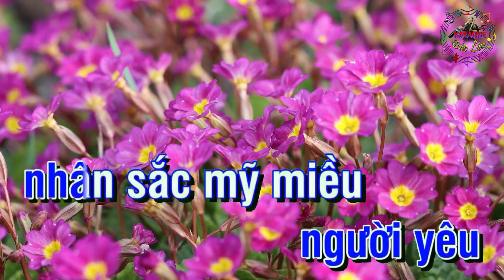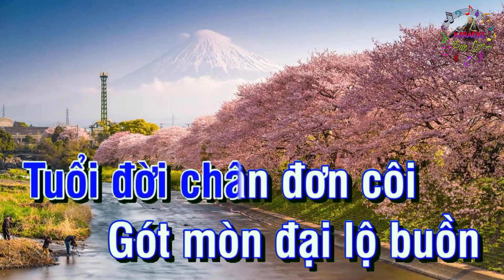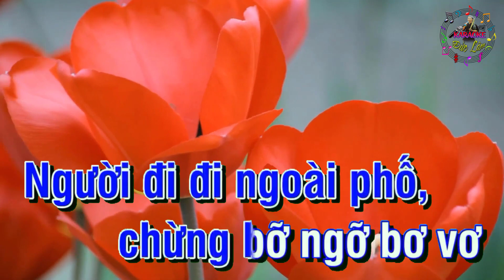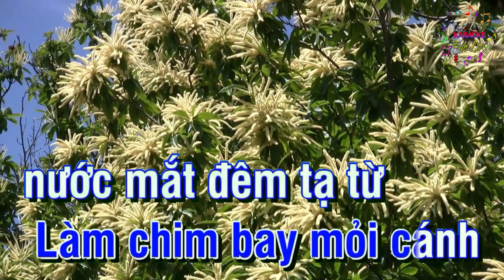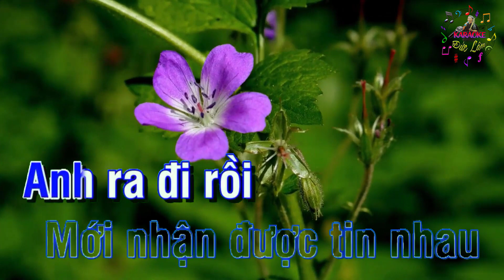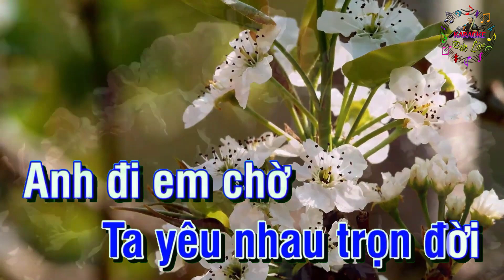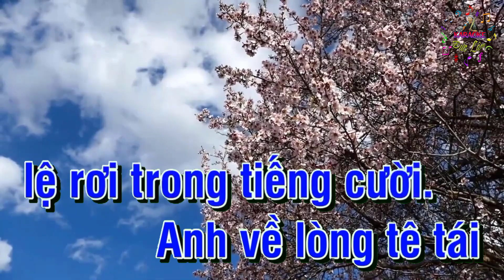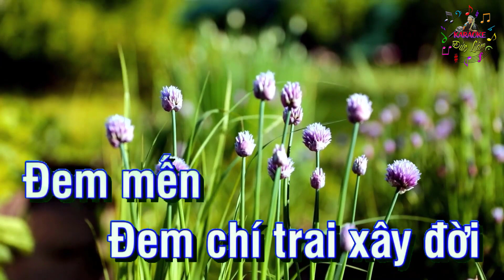Liên khúc Karaoke TÌNH NGHÈO CÓ NHAU -Tone Nam - Karaoke by Nguyễn Đức Lâm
Đức Lâm xin gửi tới Quý vị & các bạn ca khúc Liên khúc Karaoke TÌNH NGHÈO CÓ NHAU -Tone Nam